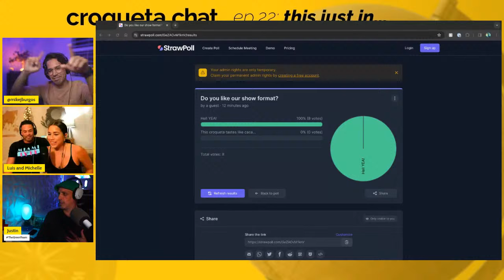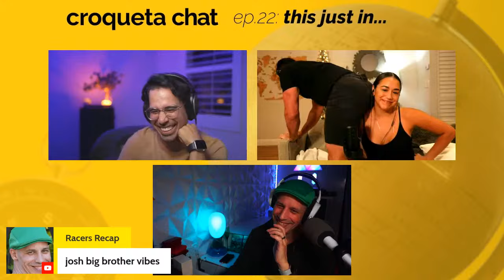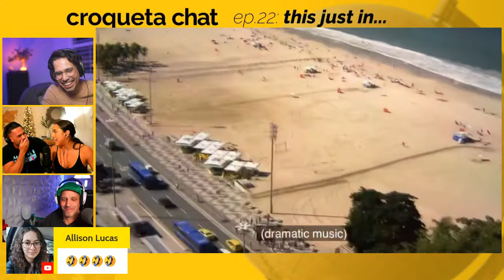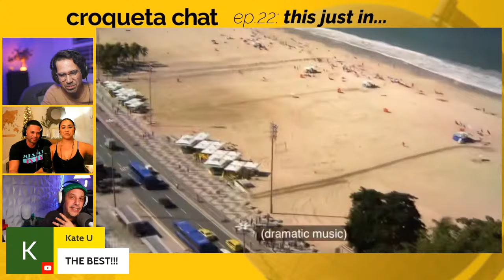This just in... - Amazing Race S35 10 ft Justin Scheman - Croqueta Chat Ep22